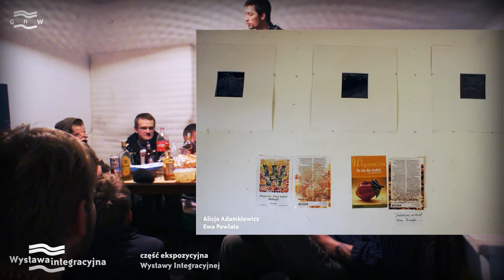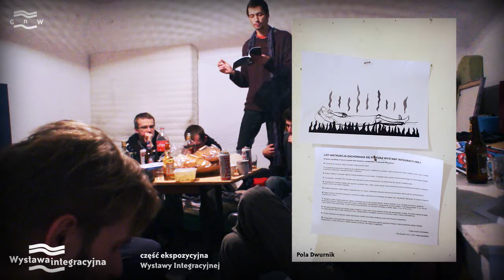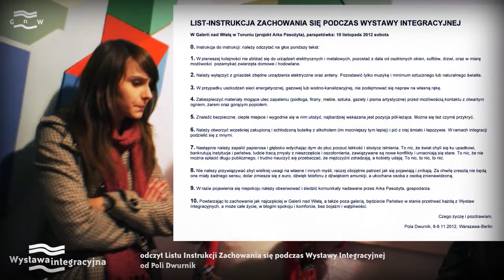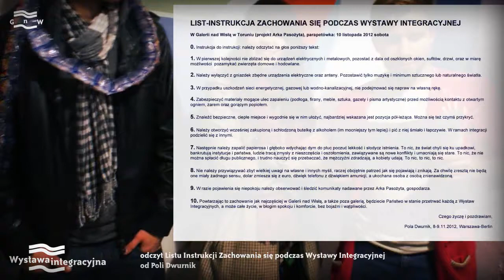Wystawa Integracyjna / Integrative exhibition,1,Galeria nad Wisłą/Gallery at Vistula,10.11.2012 HD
Artyści / Artists: Szymon Szwarc, Karolina Balcer, Marcin Kokoszko, Michał Głowacki, Adam Ruszkowski, Ewa Pawlata, Bogna Morawska, Alicja Adamkiewicz, Joachim Sługocki, Katarzyna Malejka, Anna Karbowska, Arek Pasożyt, Waldemar Rudyk, Pola Dwurnik,